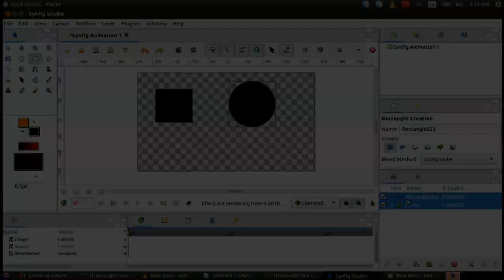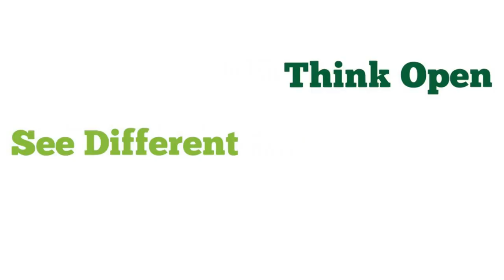Tunapanda shout-out to SYNFIG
Shout-out video to the SYNFIG community from Tunapanda Institute Kibera, Kenya.